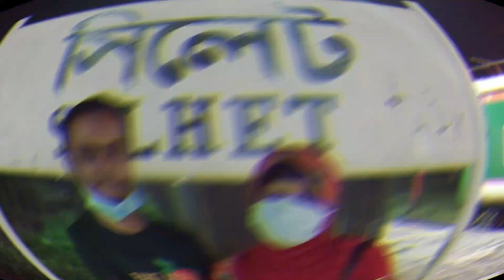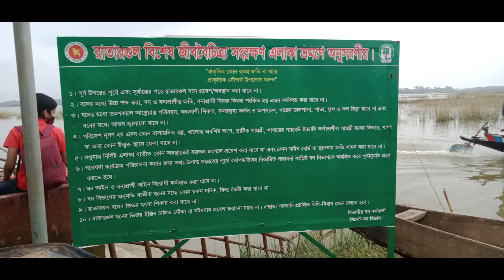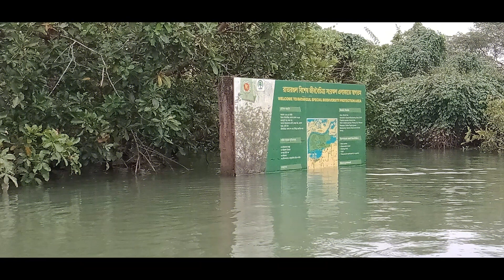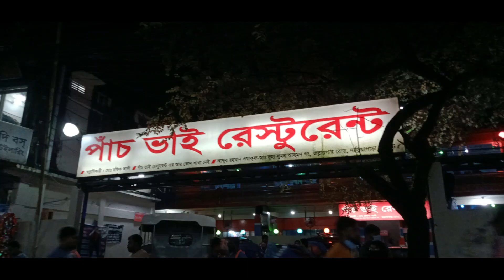আমাদের সিলেট একদিন ভ্রমণের সাদা পাথর চা বাগান মাজার পানসি হোটেল রাতারগুলের ছবি